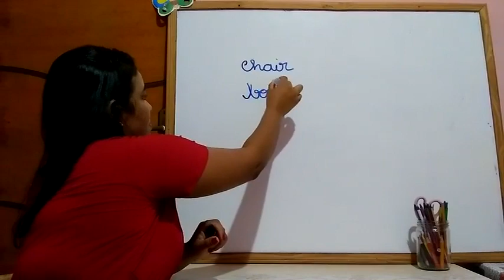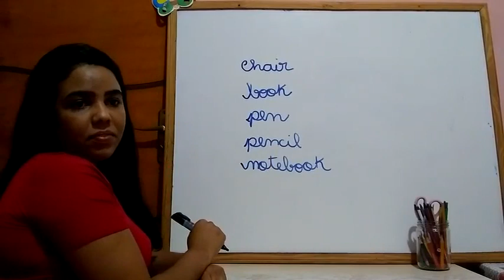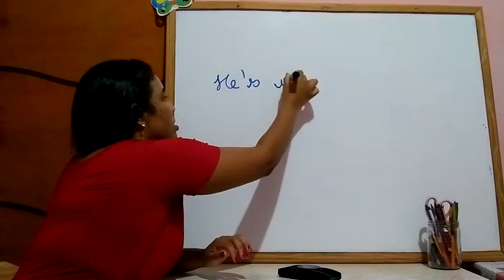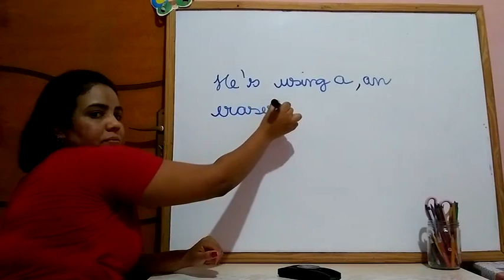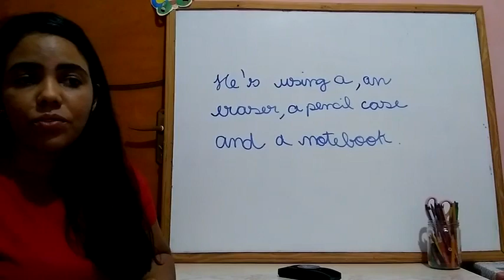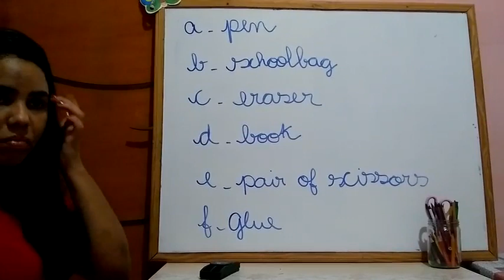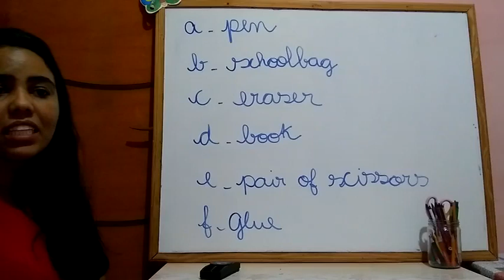IAM - 2º ANO - INGLÊS (CORREÇÃO SCHOOLBAG PÁG 35 Á 45) 26-05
Professora: Glaucia Souza